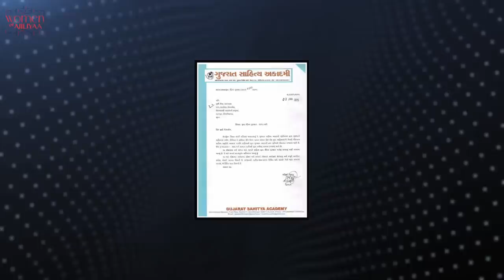Women of Ajiliyaa | Ep. 3 Speak what you feel ft. Esha Dadawala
Welcome to "Women of Ajiliyaa," the podcast that celebrates and explores the incredible journeys of inspiring women from diverse backgrounds. In this episode, we are thrilled to have Esha Dadawala as our special guest. Join us as we delve into the life and achievements of this multi-talented individual based in Surat.

Esha Dadawala, a prominent Gujarati poet and journalist from Gujarat, India, has made significant contributions to Gujarati literature with works like ""Vartaro"" (2008), ""Kya Gai Ae Chhokri"" (2011), and ""Janmaro"" (2013). Her talent emerged early when her poem ""Death Certificate"" was published in the Gujarati poetry journal ""Kavita"" during her school days. Esha's versatile career spans roles as a news reader, journalist, and sub-editor in various media outlets, including Gujarat Mitra, MY TV, Dhabakar, Sandesh, MY FM, and Gujarat Guardian. She is the owner and Editor of Ananya City, a pioneer of Video E-paper, and a Columnist at Divya Bhaskar. Her captivating short stories have also graced the pages of renowned Gujarati magazines, including Chitralekha.

In a captivating podcast, Esha dives deep into the realms of writing, society, stereotypes, and culture, offering valuable insights from her own life experiences. Her eloquence and mastery of language shine as she critiques and unveils thought-provoking perspectives.

About Ajiliyaa

Ajliyaa is a multi-designer store with over 200+ designer brands in the house, making it the city's largest boutique to have the widest selection of women's wear, footwear, and jewellery from all of the country's most renowned designers.